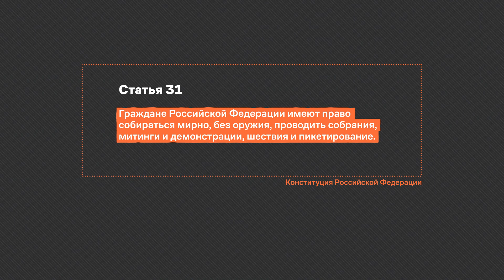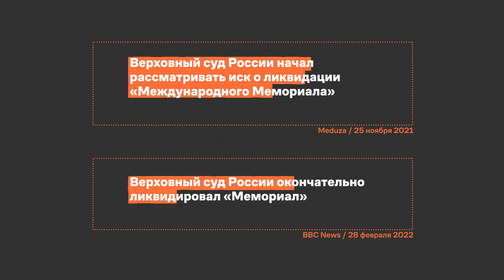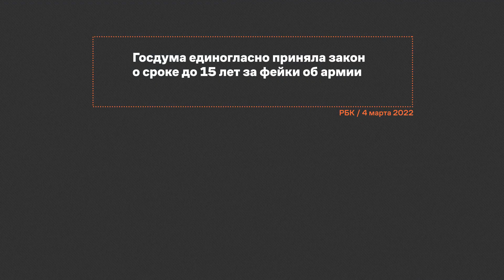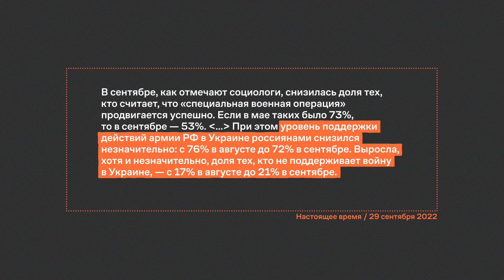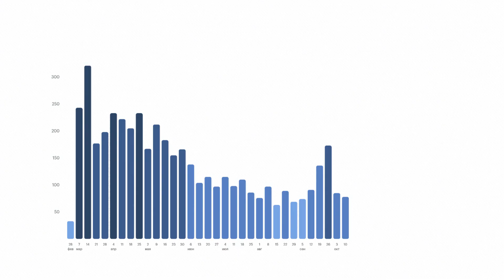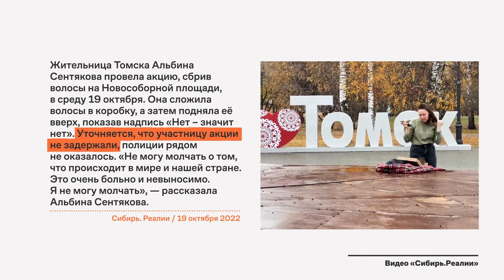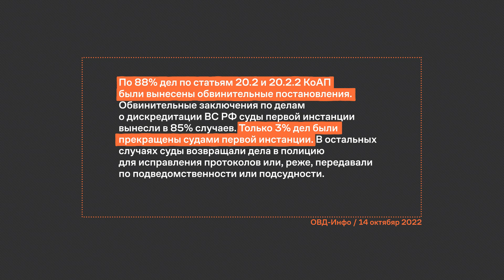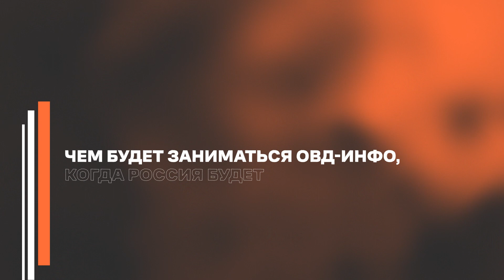КАК ТЕПЕРЬ протестовать и защищать себя, оставаясь в России / Леонид Драбкин, ОВД-Инфо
Как теперь протестовать против войны в Украине и мобилизации в России? Как защищать себя и есть ли надежда на справедливый суд? Как ОВД-Инфо может помочь с юридической стороны? Леонид Драбкин, координатор независимого правозащитного медиапроекта ОВД-Инфо — новый гость ютуб-канала «Как теперь».

Твои права. Инструкции, которые защитят от политического прессинга

00:00 Леонид Драбкин, координатор ОВД-Инфо
00:53 Как вы справляетесь с нынешней обстановкой?
02:48 Как изменилась работа ОВД-Инфо после начала войны?
04:53 Почему власти еще не закрыли ОВД-Инфо?
06:51 На какие средства живет ОВД-Инфо? Насколько важны донаты?
08:11 Многолетние нарушения прав человека в России привели к войне?
12:07 Почему россияне не протестуют против войны?
15:23 Сколько антивоенных уголовных дел возбудили с 24 февраля?
17:26 Как сейчас протестовать?
19:32 Какие тенденции у антивоенного протеста в России?
21:00 Как защищать себя, оставаясь в России?
23:00 Где добиться справедливого суда?
24:25 Почему важно, чтобы про ситуацию в России говорили за рубежом?
26:17 Чем будет заниматься ОВД-Инфо, когда Россия будет свободной?